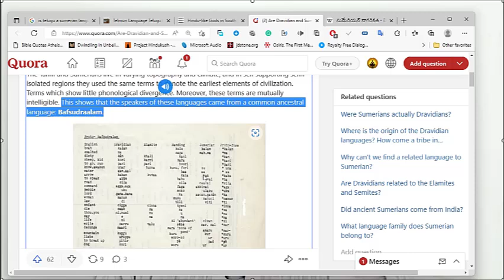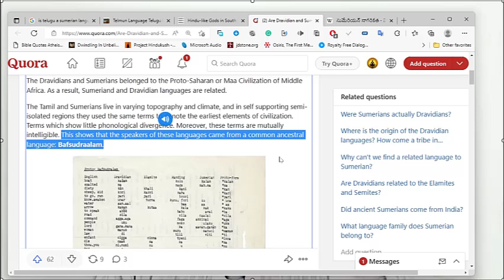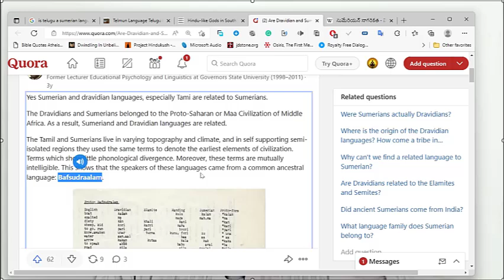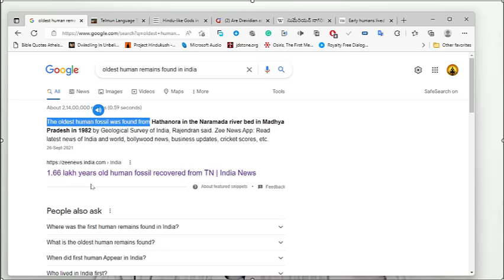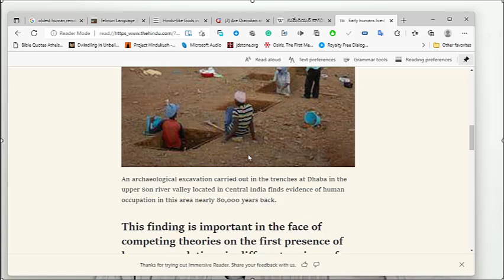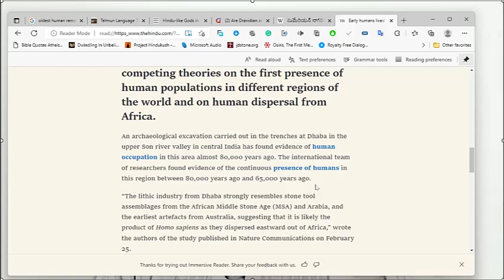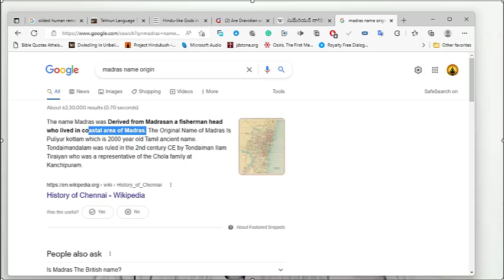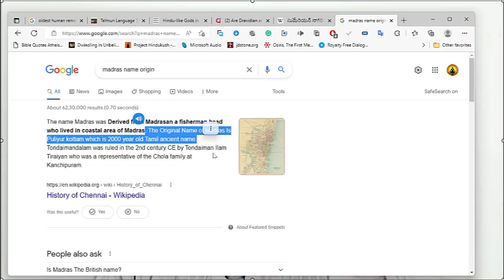ప్రొఫెసర్ కామెడీ ధనియాలు|Counter to ప్రొఫెసర్ Kaila Daniel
ధనియాల కామెడీ అదుర్స్
Gopi